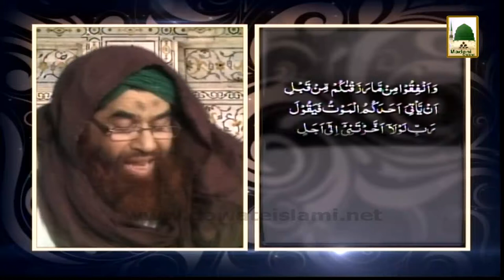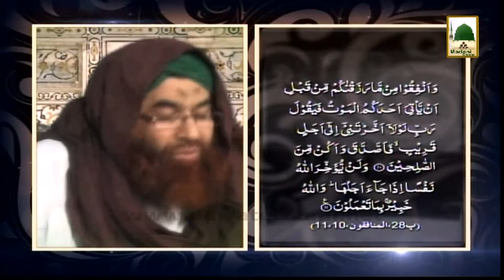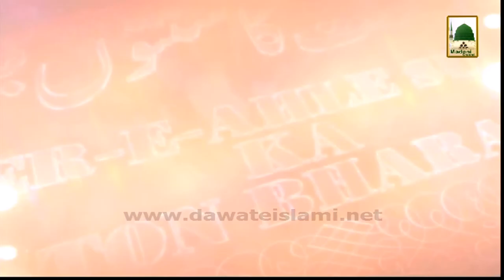Islamic Speech - Topic Gaflat - MaulanaIlyas Qadri